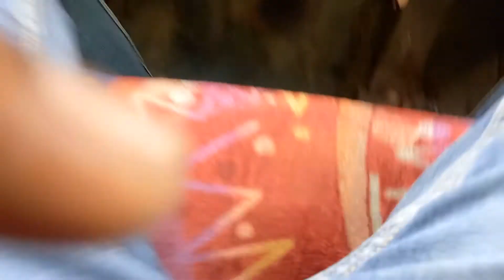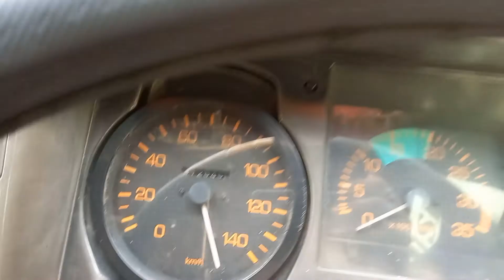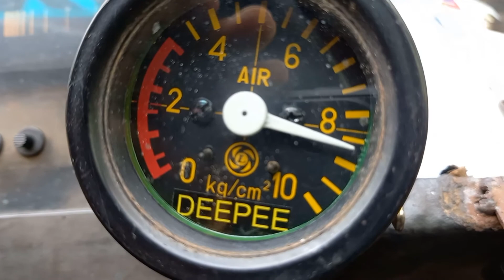খুব সহজে বাস চালানো শিখুন/ how to drive bus bangla tutorial/bus driving lesson bangla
খুব সহজে বাস চালানো শিখুন/
how to drive bus bangla tutorial/
bus driving lesson bangla

TATA
TOYOTA
FOTO
BMW
LILAN
BAJAJ